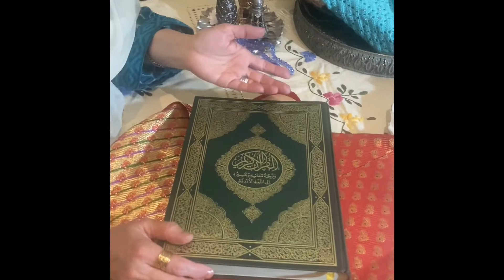custom made Quran covers